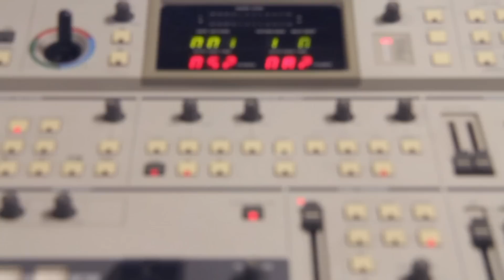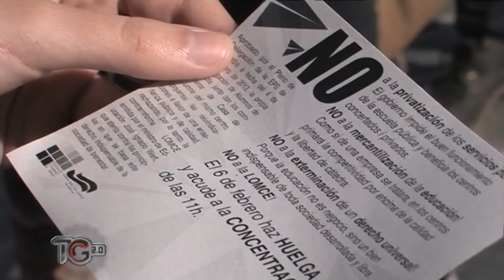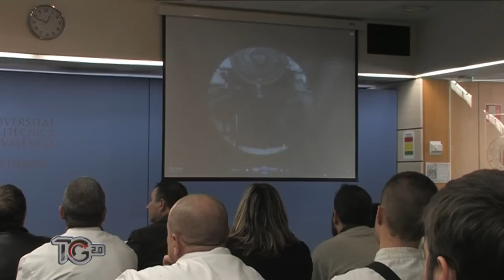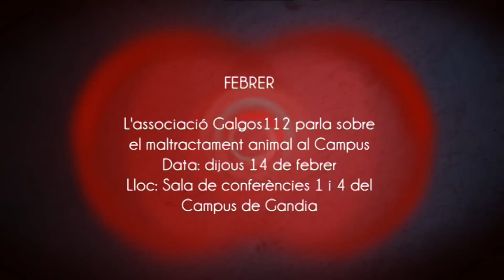Telegrafies 0701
Primer programa de la 7a temporada de Telegrafies